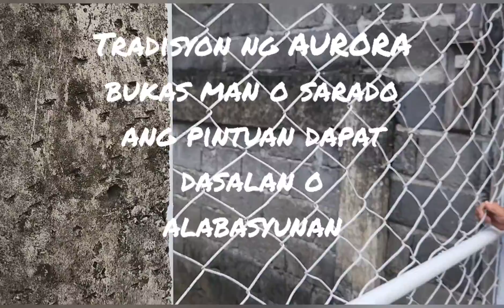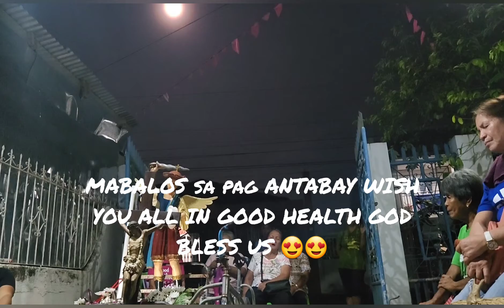PANGAKO Kay INANG LOURDES AT KAY SIÑOR SAN MIGUEL (AURORA sa NABUA 2022 )❤️🙏✨️